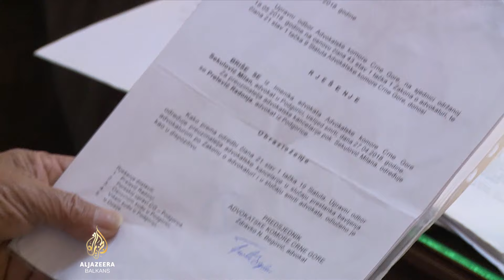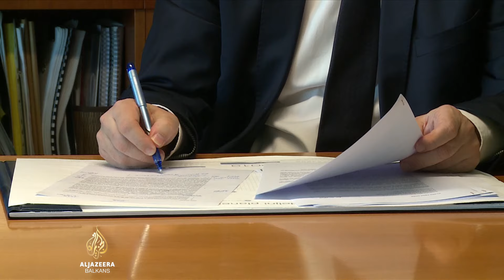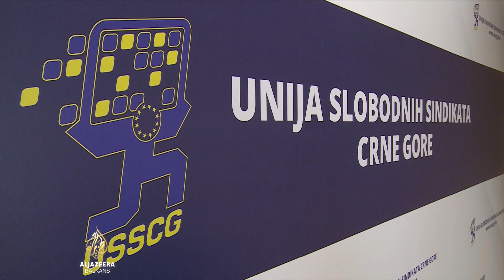Radnici fabrike 'Radoje Dakić' decenijama čeka isplatu plaća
U Crnoj Gori, zbog tranzicije koje je počela prije više od tri desetljeća, bez posla su ostale hiljade radnika, a nekima od njih do danas nisu isplaćene zaostale plaće. Takav je slučaj s bivšim radnicima podgoričke tvornice "Radoje Dakić", koji su nakon višegodišnje pravne borbe za novac koji im država duguje, izgleda, došli na korak do cilja.